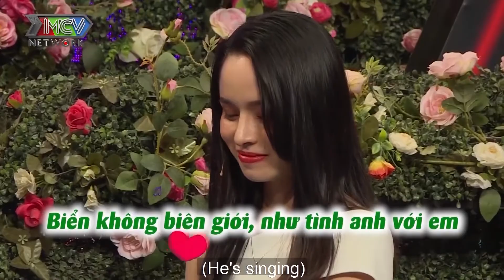Nàng giáo viên tiếng Nhật CỰC XINH khiến chàng trai Thái Bình ĐỔ GỤC ngay ánh nhìn đầu tiên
📺 GIỚI THIỆU KÊNH:
Kênh youtube Hôm Nay Có Gì Hay là kênh giải trí tổng hợp xoay quanh các vấn đề HOT trong cuộc sống. Là nơi khán giả có thể tìm được các phút giây thư giãn nhưng không kém phần ý nghĩa từ những chương trình giải trí nhưng cũng mang đầy tính nhân văn.